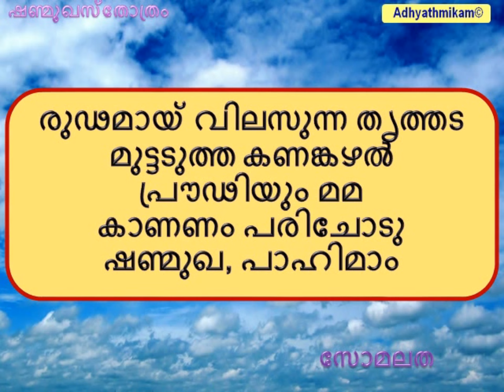ഷൺമുഖസ്തോത്രം ശ്ലോകം 6 സോമലത shanmughastotram slokam 6 Somalatha